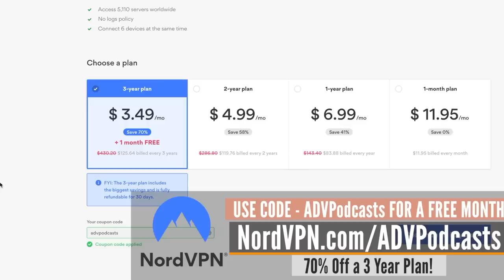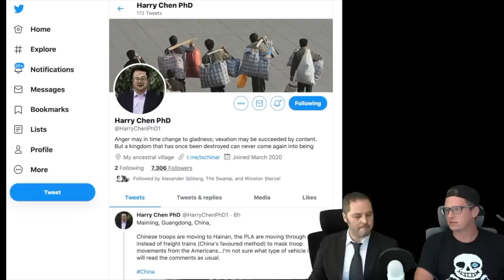The Floods in China are Worse Than You Think - Episode #31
The three gorges dam is under a lot of stress at the moment, with pressure mounting, threatening to drown a good chunk of China. Here's why it's worse than you think.

10,000 km. on motorcycles across China's unexplored northern provinces. The Russian border, Inner Mongolia, and even North Korea!